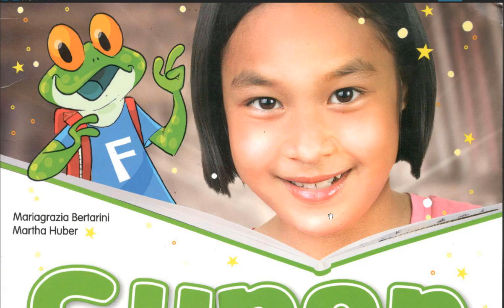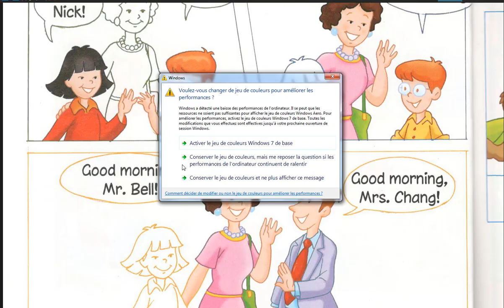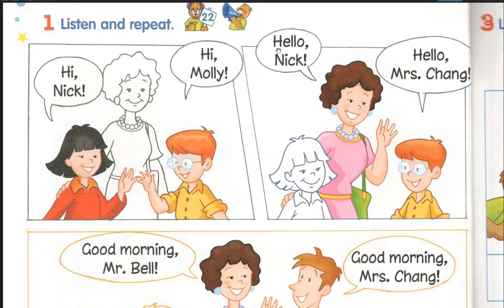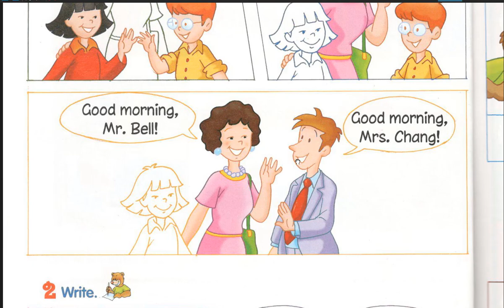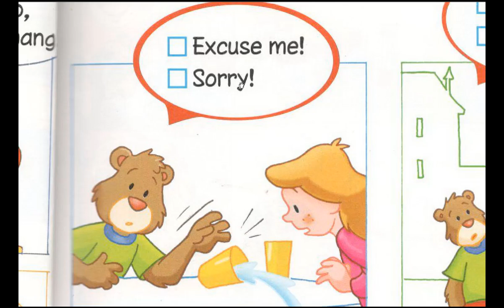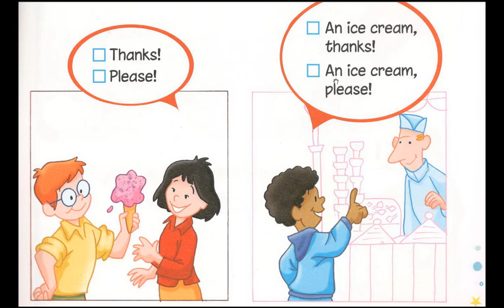فيديو روعة - تعليم إنجليزية للاطفال